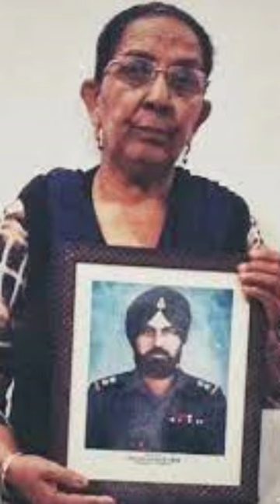The real-life story of subedar joginder singh